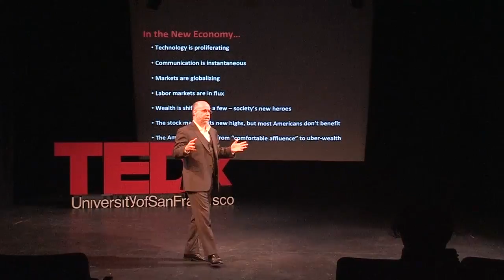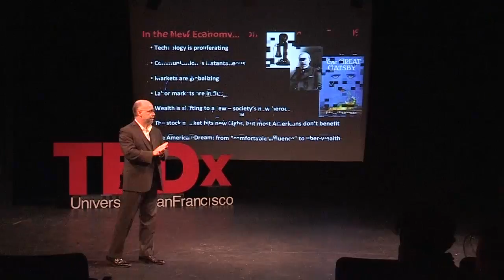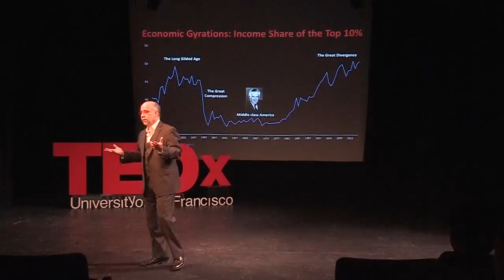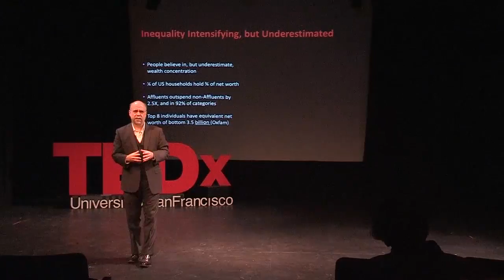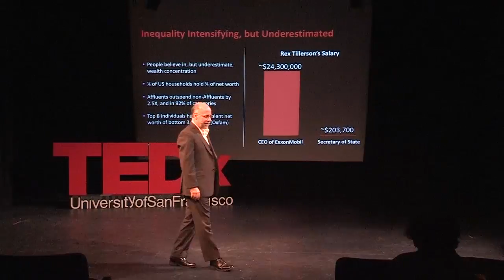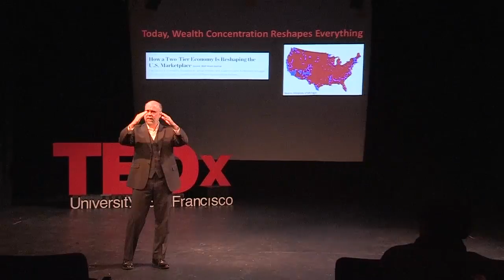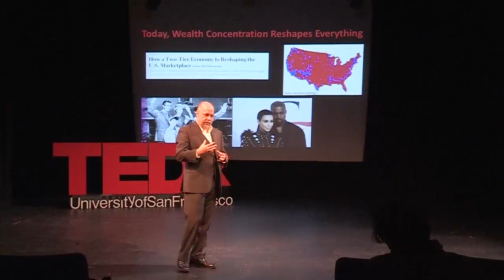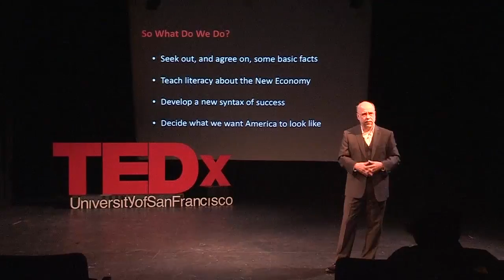The Bifurcated Economy | Steve Kraus | TEDxUniversityOfSanFrancisco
Wealth concentration is the “rich getting richer,” but its implications are far more profound and widespread than this simple phrase conveys.  In fact, four decades of wealth concentration and economic bifurcation have reshaped virtually every aspect of life throughout much of the world.

Stephen Kraus is Chief of Insights for SimilarWeb, and author of three books about success and affluence in America. Currently Steve helps lead the design, analysis and interpretation of the Ipsos Affluent Survey USA, a 38-year study tracking Affluent lives, lifestyles, media habits and purchasing patterns.

Steve writes monthly columns on media, social trends and affluence for Ad Age and MediaPost. He co-authored The New Elite: Inside the Minds of the Truly Wealthy, which Publisher’s Weekly called “indispensable to marketers.” His next book – Selling to the New Elite – earned excellent reviews for its exploration of passion as the fundamental principle underlying sales excellence, wealth accumulation, and the world’s most elite luxury brands.

Stephen Kraus received his Ph.D. in social psychology from Harvard University, and twice won Harvard's award for teaching excellence.